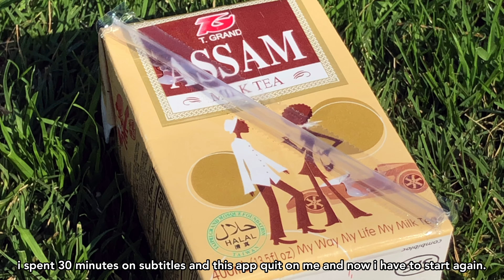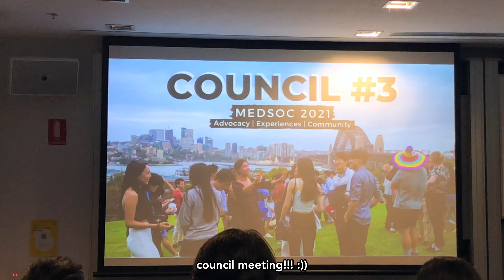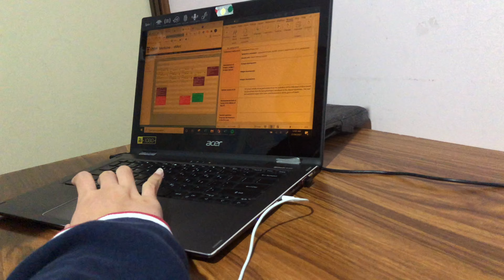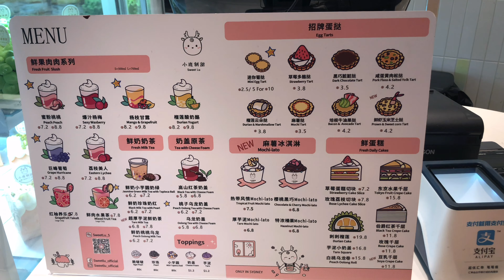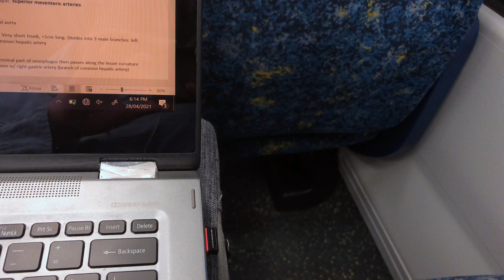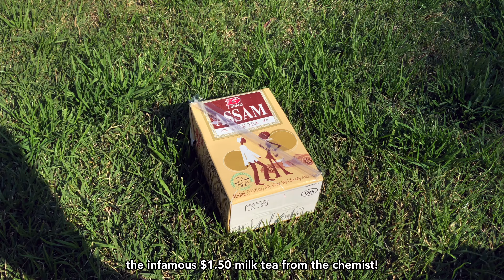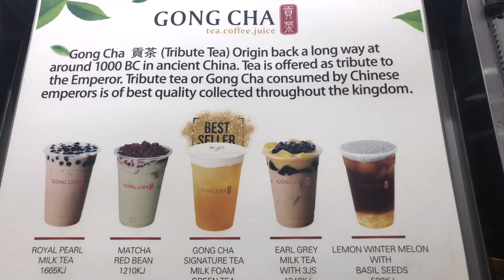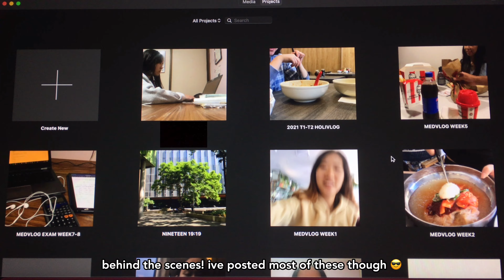UNSW MEDICINE VLOG: opening exam results, medsoc council + campus (what i eat in a week) / ep007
I'm attending medsoc council meeting, showing you uni eats and chilling on campus as a UnSw MeDiCaL sTuDeNt 😩 stay until the end and you'll receive: terry dancing, sneak peak of a future vlog, a song rec, scenes that make you miss irl uni + mildly entertaining subtitles. thanks for waiting :- )

I’m Thy, a 4th year student studying medicine at UNSW in Sydney, Australia.
I make videos on how to get into medical school and vlog my life – medical school, yellow shirts and ambient vibes. I post covers occasionally.

I’m very responsive to comments and open to video suggestions!

my fav parts: 3:29, 3:56, 5:38, 6:36, 9:12

Take care!
Love, THY

-upcoming vids: English Extension 2 Comprehensive Guide + Tips, UNSW MED vlog
-my fav things atm: WHEEE, 😜, black bean noodles!